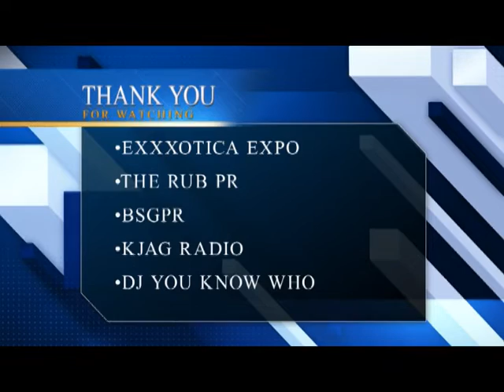PORN Taylor Nicole with Jiggy Jaguar Exxxotica Expo 2022 chicago Il